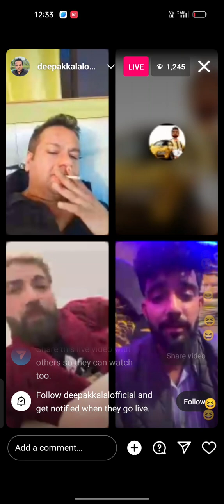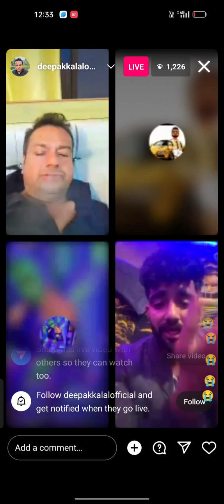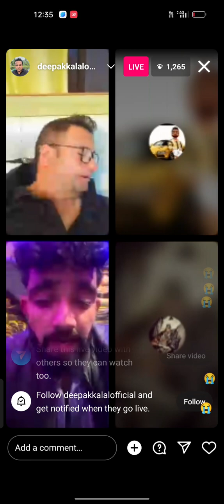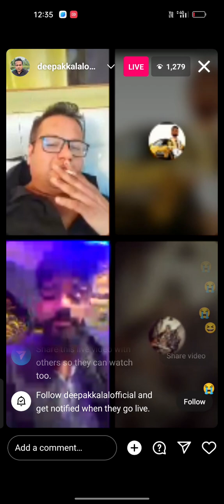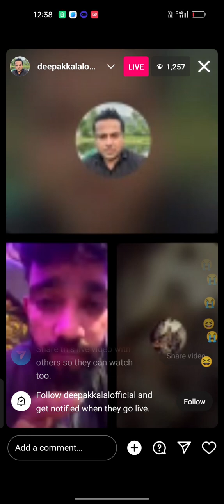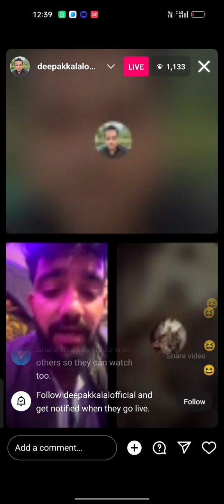dipak calar & panodi live 👍🏻 subscribe